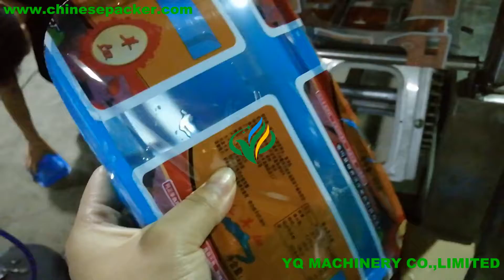linear plastic container filling and sealing machine yogurt water jelly filler sealer system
Function of cup filling sealing machine
1.Beautiful, clean, bright shape of machine.
2. Made of stainless steel and meets the sanitation standards for foodstuff.
3. Uses air pressure to drive.
4. Complete function.
5. The whole process is completely automatic from container supplying, filling, sealing, leftover materialcutting, pruduct being moved out to leftover material receiving.
6. Can fill, seal and cut several containers at the same time.
7. Improve the production efficiency.
8. Has photoelectric eyes.
9. Can automatically correct the film sealing position and ensure the sealing position is right
10. Fitting for filing and sealing all kinds of granule such as peanuts , nuts , corn ,and so on .